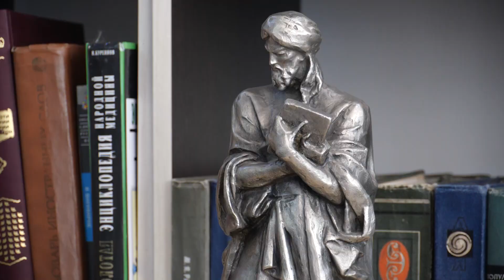ИСОЕВА МАНИЖА БАШИРОВНА АСАБШИНОС НОМЗАДИ ИЛМХОИ ТИБ